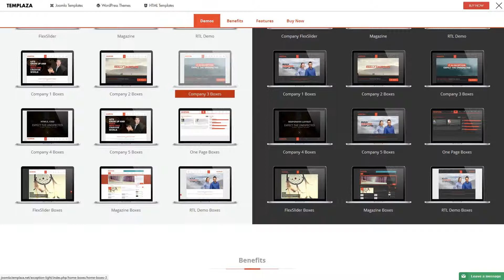EXCEPTION - Responsive Business Joomla Template